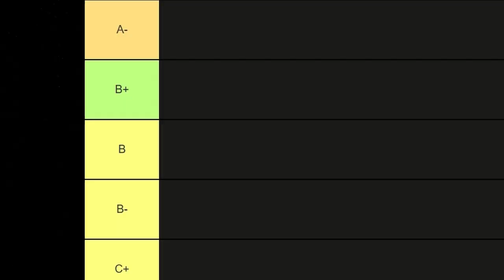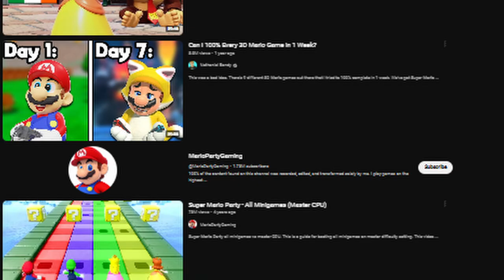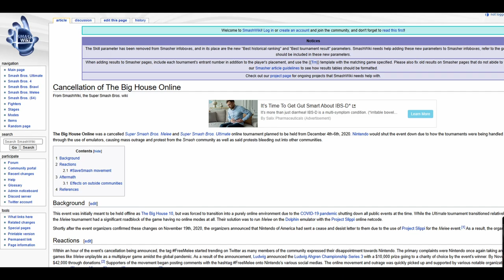I Rate Nintendo Music App(but I YouTube-exaggerate everything)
Don't believe me? Fine.